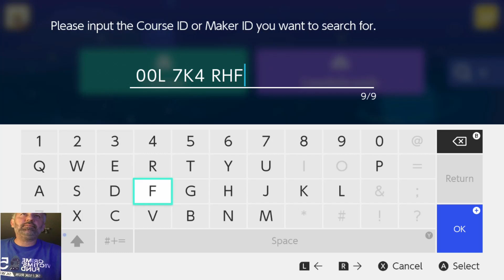Highlight: Super Mario Maker 2: Best Bottom Tier Gaming Brought to you by djGuiltyPleasures - Level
Watch a whole clip  from my stream of me being terrible trying to figure out this pretty cool nontraditional level.  It doesn't matter which way you go, you'll eventually cover the whole level and when you figure out the last tidbit, you win!  Definitely give this level a play.